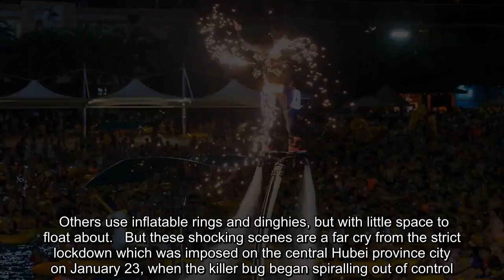Wuhan pool party sees hundreds pack into water in former ground zero